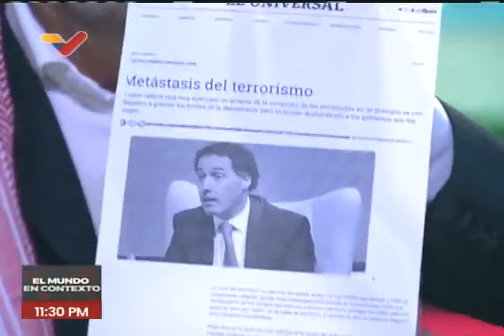Denuncian odio contra los árabes en artículo del diario El Universal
El refugiado y activista palestino Muaz Mussa denuncia este 13 de mayo de 2024, en entrevista con Carlos Arellán para su programa "El Mundo en Contexto" de Venezolana de Televisión (VTV), de artículos en el diario El Universal desde los cuales se promueve el ódio a los árabes y musulmanes. Por ejemplo, cita uno de David Bittan Obadía en el que se dice que "la cuna del terrorismo se ubica en los países árabes". Pide apoyo del Fiscal General.

USDT o Bitcoin (BEP20): 0xef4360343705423a24119205eeb1de2a10fd23f4